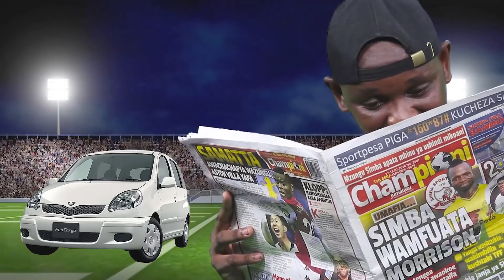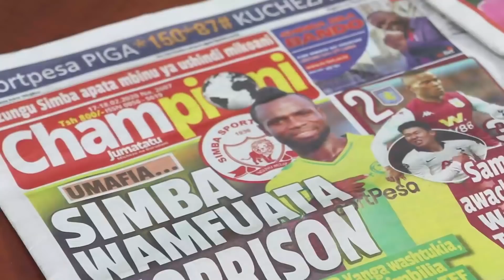MAOMBI YA LISSU KUKAMATWA, JALADA LAKWAMISHA, KILICHOTOKEA NI HIKI...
Kesi inayomkabili aliyekuwa mbunge wa Singida Mashariki, Tundu Lissu Na wenzake imeshindwa kuendelea baada ya upande wa mashtaka kushindwa kuwasilisha jalada wakati wa kesi hiyo. Mahakama hiyo, ilitarajia kusikiliza maombi yaliyowasilishwa na wadhamini wa mshtakiwa huyo wakiomba mahakama kutoa hati ya kumkamata mshtakiwa huyo kwakuwa wao wameshindwa .

Wakili wa serikali , Ester Martin amemueleza Hakimu Mkazi mkuu, Thomasi simba kuwa mwendesha mashtaka anayesikiliza shauri hilo hayupo hivyo naomba mahakama hiyo kupanga tarehe nyingine ya kusikiliza kesi hiyo..